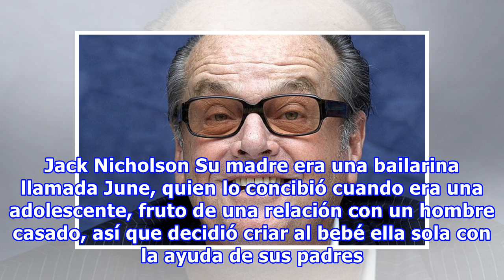10 Celebridades que crecieron con familia adoptiva y probablemente no lo sabías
10 Celebridades que crecieron con familia adoptiva y probablemente no lo sabías
Algunos de los famosos tuvieron infancias difíciles y llenas de cicatrices que los marcaron, pero al mismo tiempo les dieron las herramientas para convertirse en personas fuertes para luchar por sus sueños. A pesar de haber sido entregados por sus padres a familias adoptivas, supieron seguir adelant...